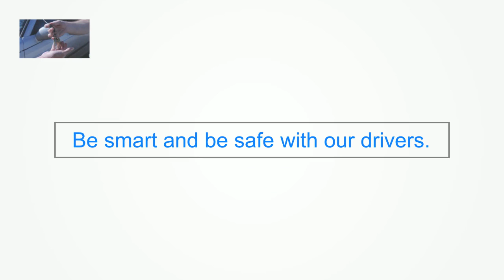Healdsburg Wine Tour Drivers Designated for Sonoma Marin Windsor CA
Healdsburg Wine Tour Drivers for Wine savoring Country a lot of fun with girl friends
Description Napa Wine Tour Driver